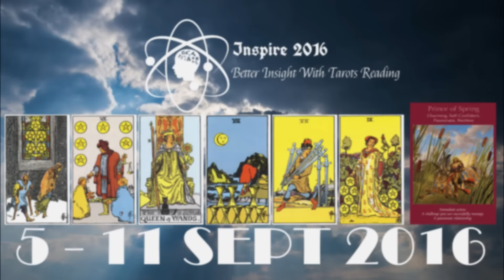Aquarius Weekly Tarot Reading 5th - 11th September 2016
Cover Picture (CC0 Public Domain Free for commercial use, No attribution required)